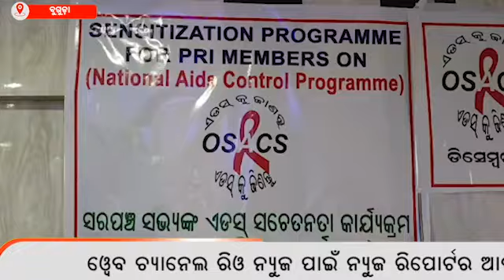ସଚେତନ ରୁହନ୍ତୁ ଏଡ଼ସ୍ ହଟାନ୍ତୁ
ପ୍ରତିବର୍ଷ ଡିସେମ୍ବର ମାସର 1 ତାରିଖ ଟିକୁ ବିଶ୍ୱଏଡସ୍ ଦିବସ ରୁପେ ସମଗ୍ର ଦେଶ ଓ ରାଜ୍ୟ ର ସମସ୍ତ ଜିଲ୍ଲାରେ ପାଳନ କରିବା ସହ ସଚେତନ କରାଯାଉଛି